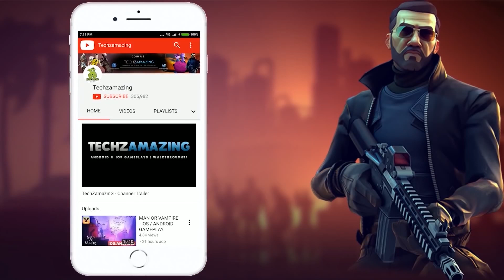Fading Earth Gameplay Walkthrough (Android, iOS) - Part 1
Fading Earth is now soft launched on Android and coming soon on iOS. You can download from Google Playstore and iOS Apple Appstore.

Game Mode: Online
Size     : 2 GB
Device   : S23 Ultra

▬▬▬ Download Links ▬▬▬
iOS ►►

▬▬▬ Description ▬▬▬
Survival first, unite together!

There is hope in life! Use your own skills and strategies to survive in the new world and become a powerful lord! This is a new strategy game!

material collection, fort building, conscription, recruitment, alliance building, world killing, survival warfare, and more. In the game, use your wisdom to strengthen the fortress, use your enthusiasm to find allies, and experience the joy of survival!